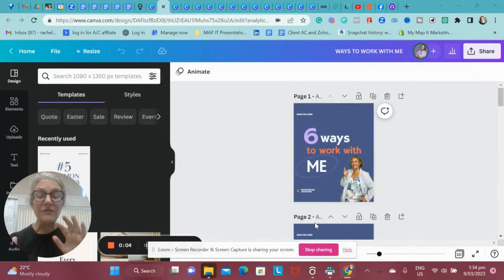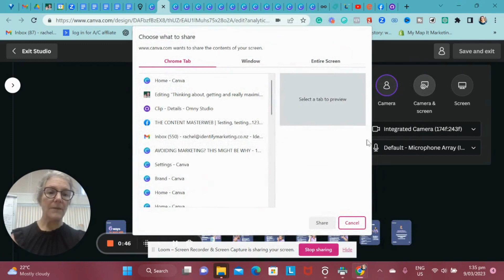How to use Canva to create a video from a carousel post that includes your own audio walkthrough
I'm absolutely fizzing with this find of mine - how to make the most of those time consuming but of so awesome carousel posts - by turning them into a video with your own audio walking through each slide.
Perfect way to repurpose.
Perefect way to use on Facebook or Linkedin
OR. Change the perspective and try it on tiktok, youtube shorts or more.
Love a good easy re-use for our content.
Who's going to give this a try and use canva to create an audio-recorded walkthrough of your carousel post, to turn it into a video?

Check out my book: Be a Spider, Build a Web: Sticky Content Marketing for Small Businesses.
👉 Join our free Facebook Group for support, free training, and more
👉 Master your content strategy and creation with my group Coaching programme
👉 Need a marketing strategy and like to work solo?

Rachel Klaver I Identify Marketing I Content Marketing Strategy and Action Plans I Orewa, Auckland NZ I Albury/Wodonga Victoria Australia